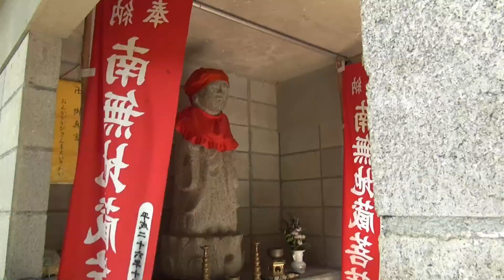地蔵菩薩 ３ （兵庫県上郡町）